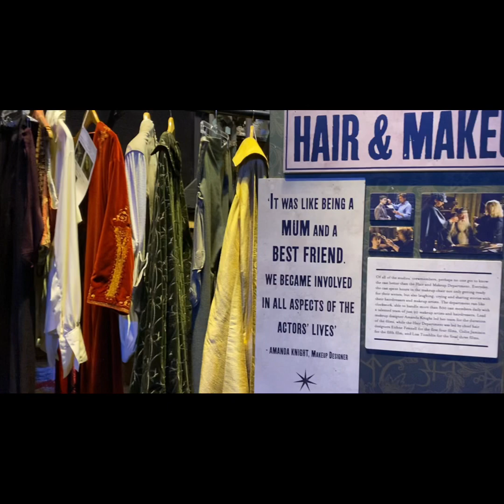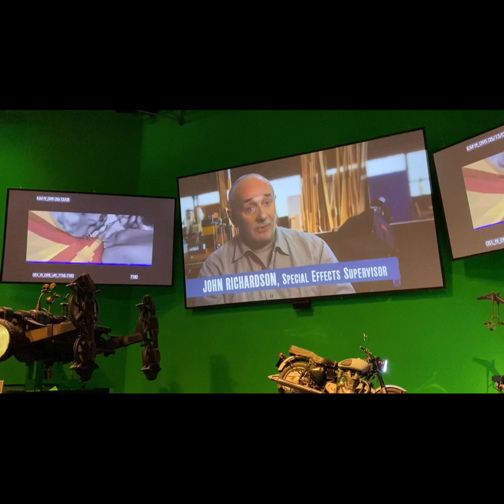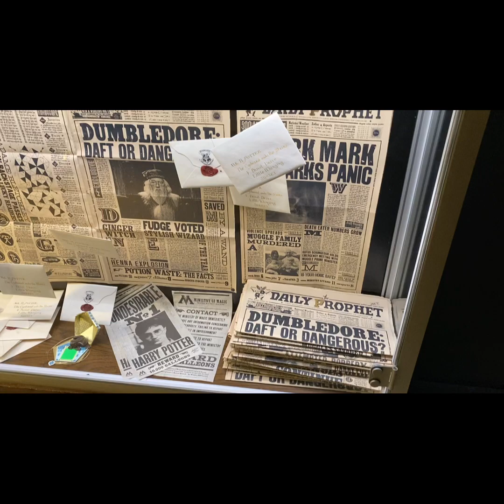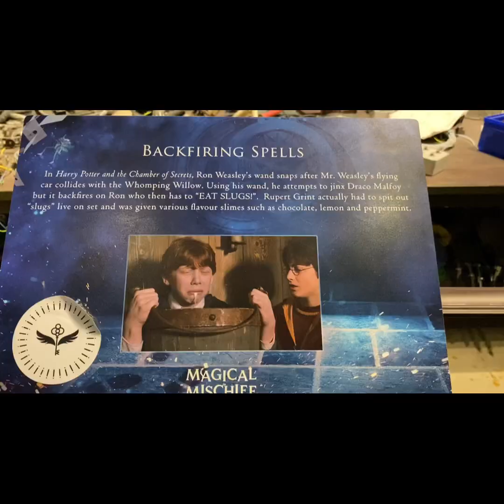HARRY POTTER STUDIO TOUR LONDON || WARNER BROS - THE MAKING OF HARRY POTTER